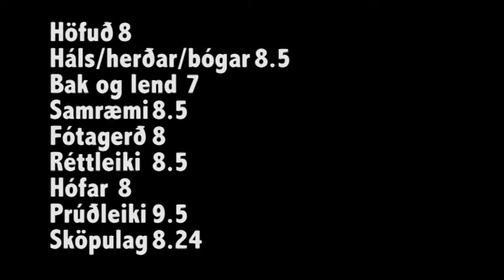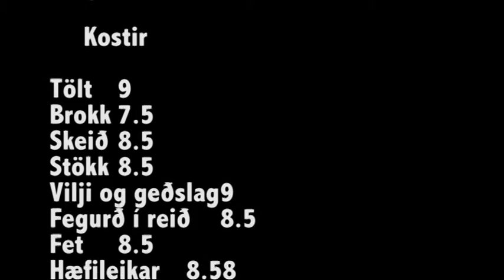Völsungur frá Skeiðvöllum